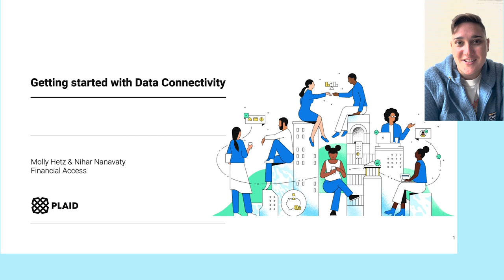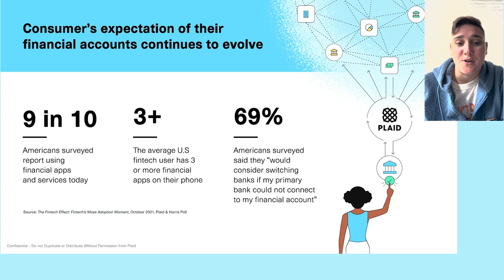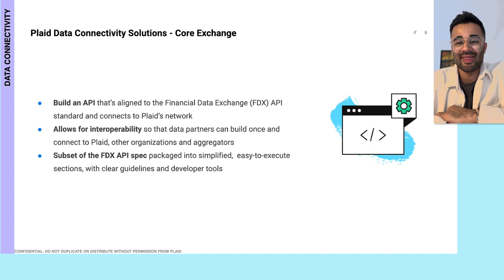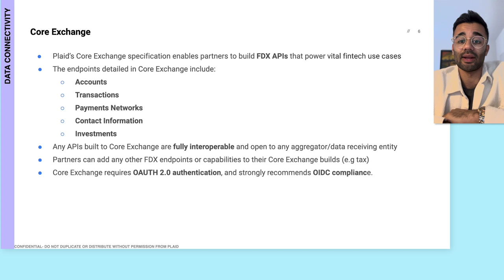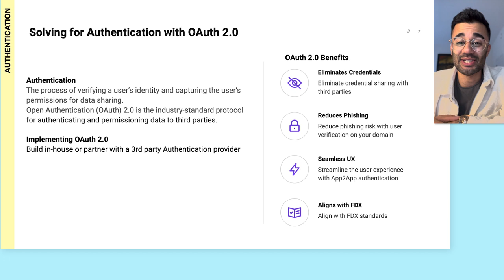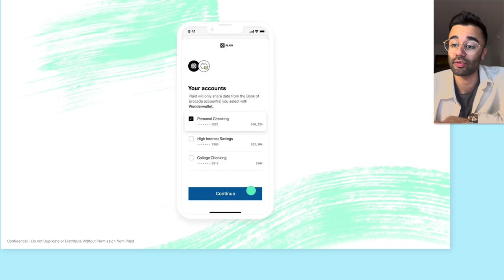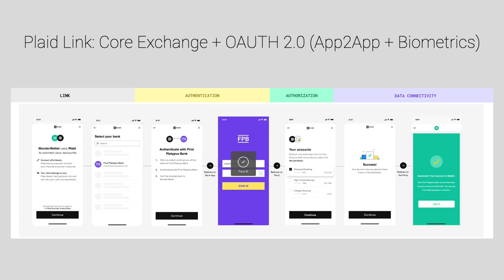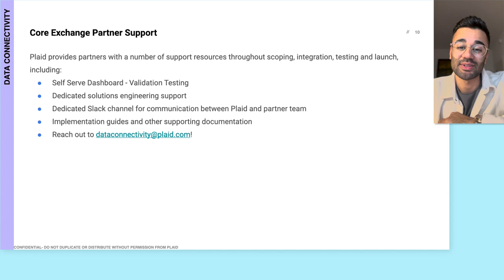Getting started with Data Connectivity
Quickstart your open finance journey by seamlessly enabling the data connectivity your consumers expect. This video will walk you through the importance of API connectivity and get you on your way to integrating with Plaid’s Data Connectivity solution, Core Exchange.

Content:
0:00 - Intro
0:22 - Industry trends
1:30 - Data Connectivity solutions
2:11 - Explaining data connectivity
2:27 - Introducing Core Exchange
3:03 - Getting started with your Core Exchange integration
5:16 - OAuth 2.0 explained
7:07 - User Flow
7:55 - Core Exchange + OAuth 2.0
10.01- Implementing Core Exchange